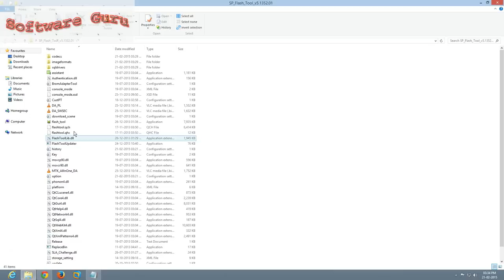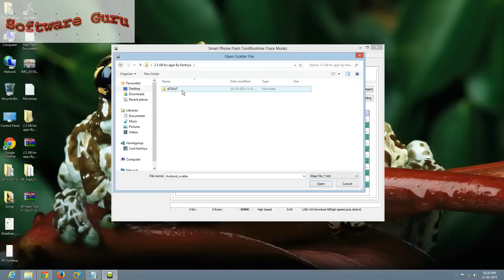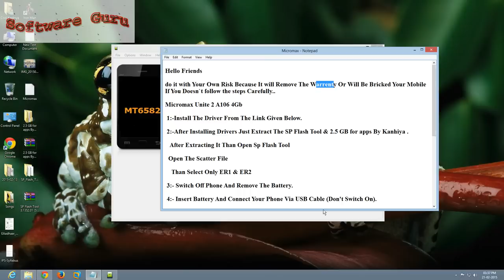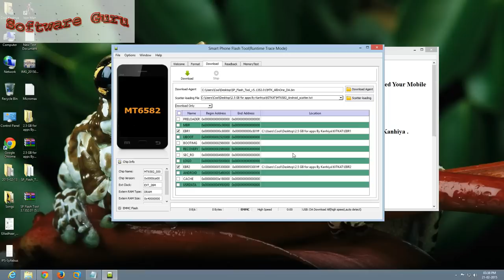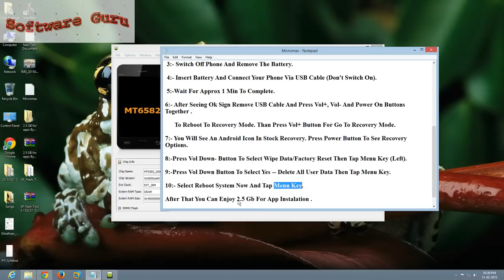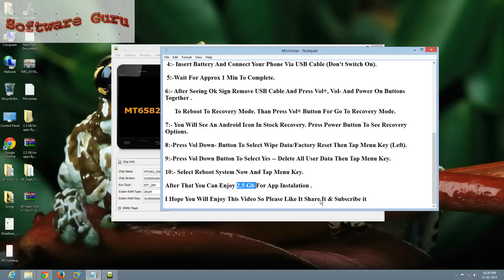How To Increase Internal Memory Micromax Unite 2 4Gb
Hello Friends In This Video I Have Gone Show You How To Increse Your Micromax Unite 2 Internal Memory Upto 2.5 Gb.

But Do It At Your Own Risk Because It Will Void Your Warranty.
So Do It At Your Own Risk

How to Increase Your Micromax Unite 2 4gb Rom Internal memory 800 Mb to 2.5 Gb

I Have Try It on My Micromax unite 2 4gb Model I Don`t know It Will Work on 8Gb Or Not

So Please Try It At Your Own Risk.

This Is true Now After Seeing This Video you can really Increase your Internal Memory  For app Installation

If Download link Not Working try Second Link

Download Sp Flash Tool Link 2 (If 1st Link R Not Working)

Download 2.5 GB for apps by Kanhiya Link 2 (If 1st Link R Not Working)

Just Follow The Steps Carefully

a106 micromax
micromax a106
micromax a106 8gb
micromax a106 grey
micromax a106 gsmarena
micromax a106 reviews
micromax a106 specifications
micromax a106 specs
micromax a106 unite
micromax unite a106
micromax unite a106 8gb